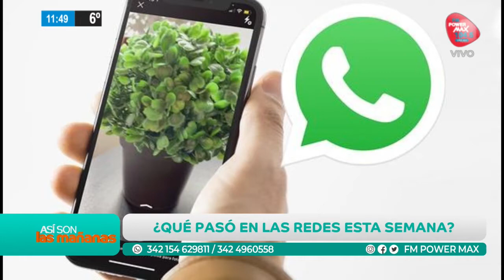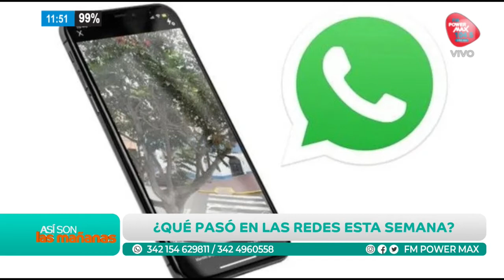CÓMO SOLUCIONAR EL ZOOM DE LA CÁMARA DE WHATSAPP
En estos días, muchos usuarios de WhatsApp hicieron eco de sus problemas con la cámara al momento de tomar o grabar un video con la aplicación, es que al abrirla se ve con zoom. Aseguran que Facebook tiene este problema y es el único encargado de solucionarlo, pero hay algunos trucos que te pueden ayudar a solucionarlo.
En Así son las mañanas ,Jorgelina Demarchi especialista en redes ,nos comenta como solucionar el problema.